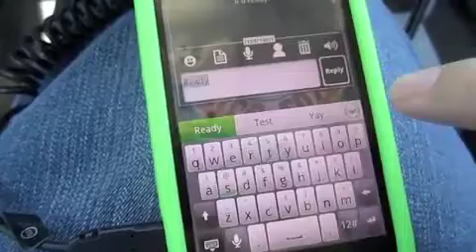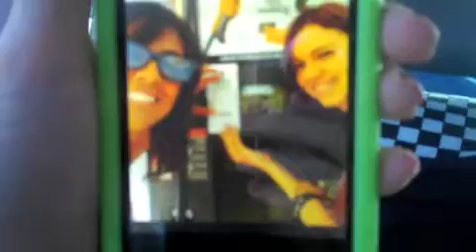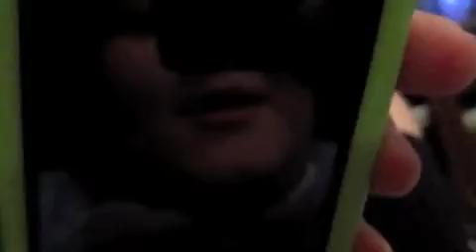A HUNTING WE WILL GO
9-10-11 we challenged my best friend to a scavenger hunt.. it was alot of fun. check out who wins at the end :)